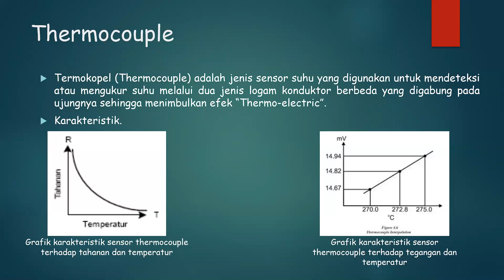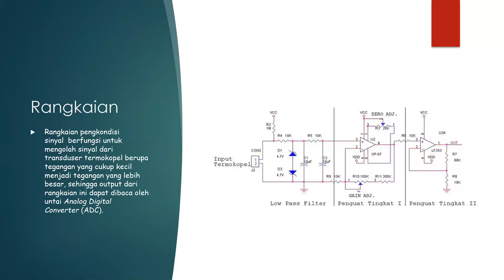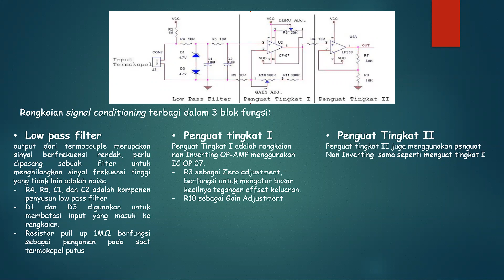Thermocouple_10211910000062_DzulkarnaenRadhin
DzulkarnaenRadhin
Teknik Mesin Industri